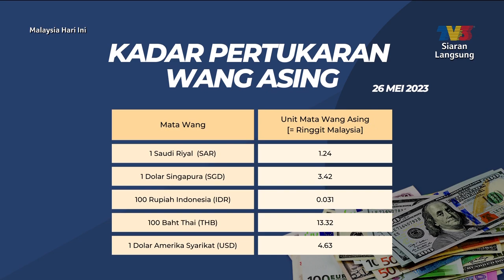Soal Wang: Persiapan Perbelanjaan & Pengurusan Jemaah Haji | MHI (26 Mei 2023)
Topik: Soal Wang: Persiapan Perbelanjaan & Pengurusan Jemaah Haji
Dengarkan perkongsian mengenai "Persiapan Perbelanjaan & Pengurusan Jemaah Haji" oleh Dr. Zaharuddin Abdul Rahman selaku penasihar syariah, bersama hos Anim Ezati.